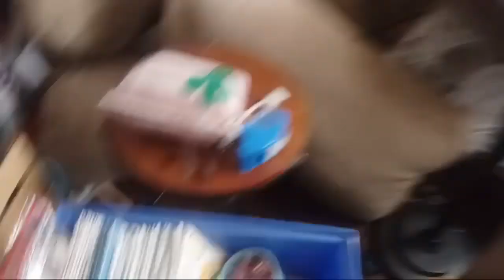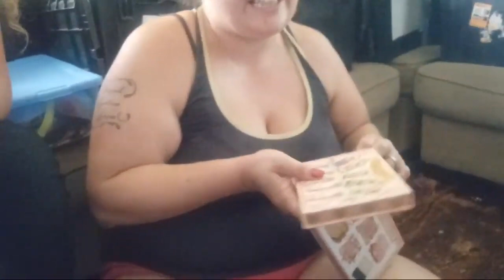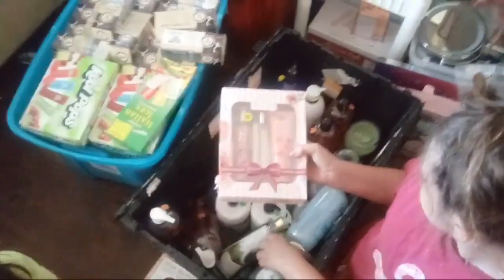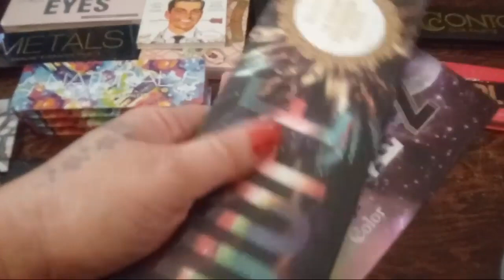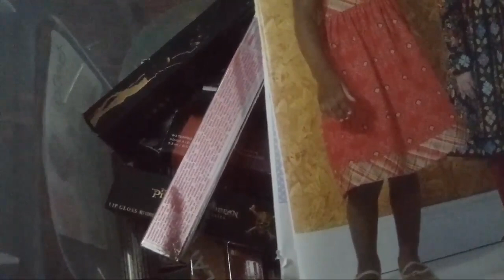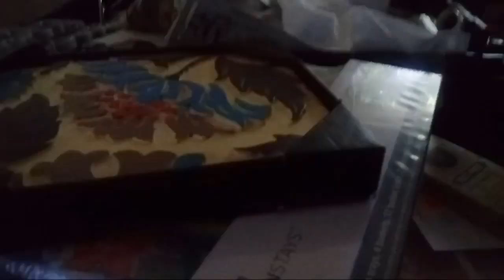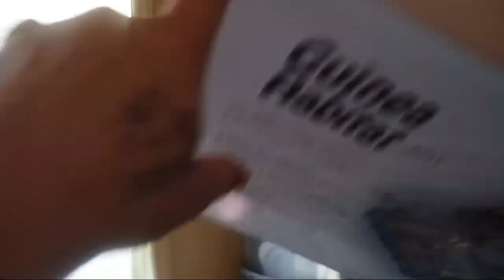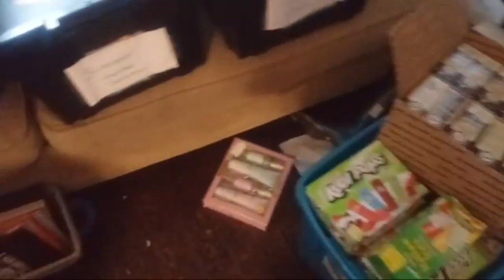(LIVE) Who Wants This Stuff Cheap. Need Some Space. #1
Come check out our Live video, trying to organize and possibly sell some stuff.

Check us out on Instagram, to see more of what we do with the items we find: @simplelifelearning1